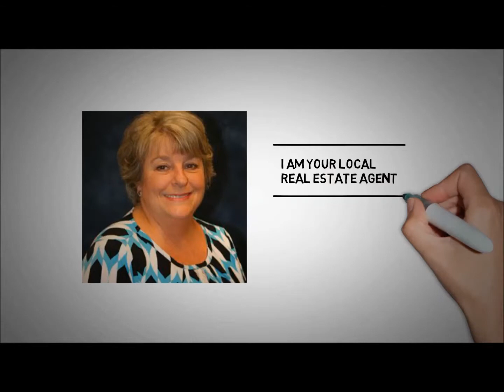Buyers agent Lincoln CA 95648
listing, Lincoln, CA 95648, real estate agent, Realtor, California

Terry Stricklan – Century 21 Select Real Estate

I will assist you with all of your Real Estate needs.